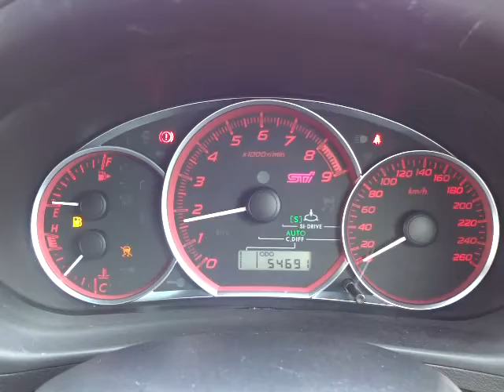スバル インプレッサ WRX STI 4WD エンジン音 (A025)